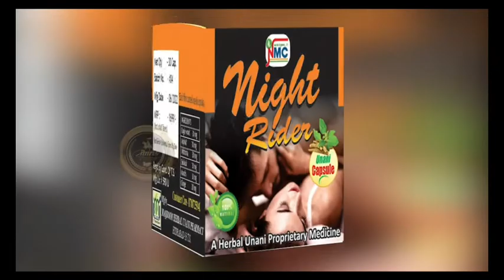This Gujarat people's are missing in Prime Minister Narendra Modi elections meeting today .